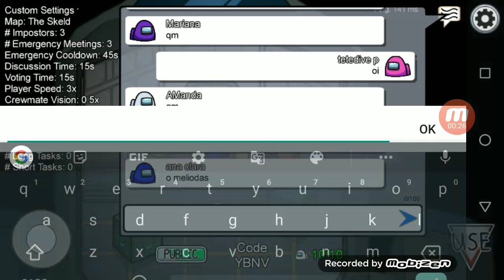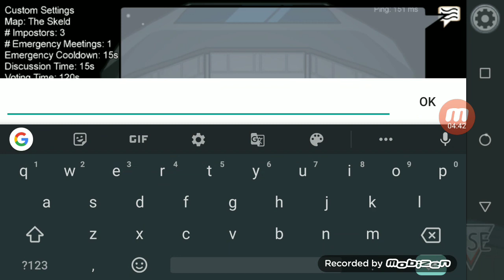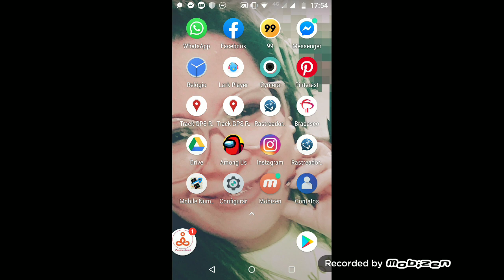Jogador Among us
Lucas ml